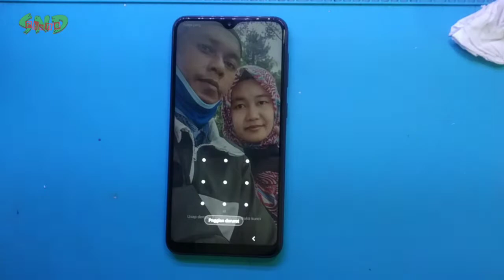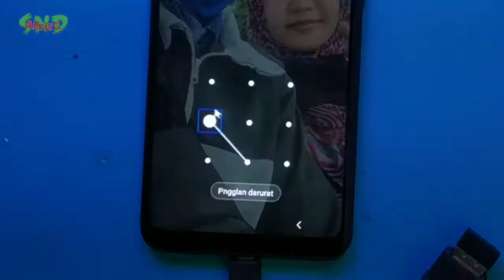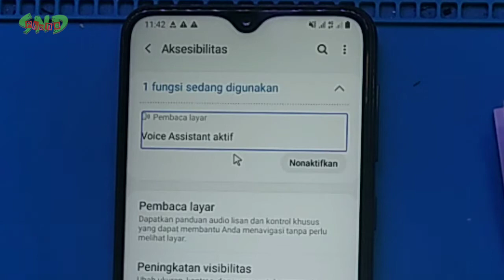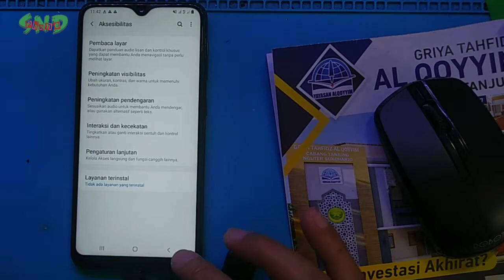Cara Mudah Mengatasi layar hp samsung A10s tiba tiba tidak bisa disentuh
layar hp samsung tidak bisa disentuh | bikin panik | begini cara mengatasi nya
solusi layar sentuh hp samsung a10s tiba tiba tidak berfungsi, hp samsung tidak bisa disentuh, hp samsung tidak respon disentuh.
cara ini juga berlaku untuk semua merk hp oppo xiaomi vivo realme asus nokia dan lain lain.
simak video nya sampai selesai ya.